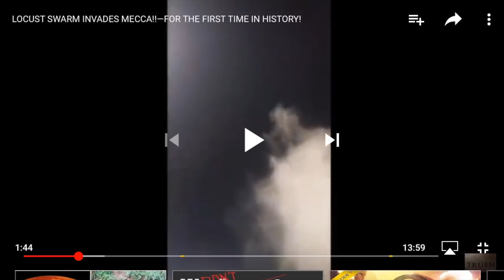LOCUST SWARM INVADES MECCA!!